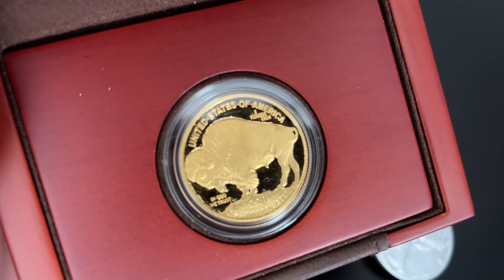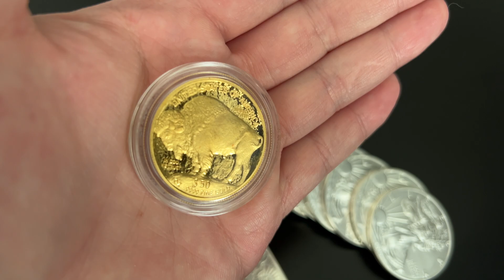Today Could Get Ugly For Gold and Silver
Today could be ugly for the precious metals market or it can be a boom.  The latest cpi numbers will be released and it will drive the market more than anything else in the next month.  Will there be more pain in the equities and crypto market or will it be just precious metals and commodities?  Lets find out.